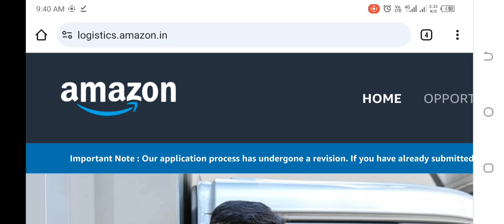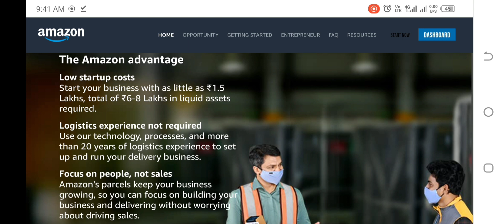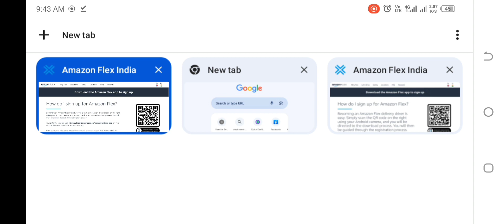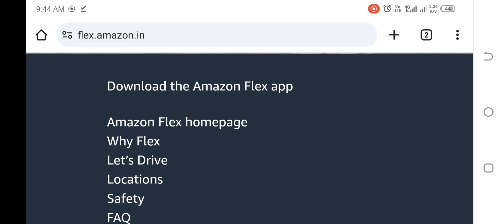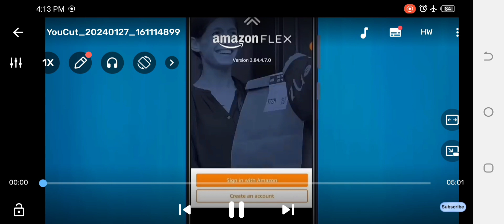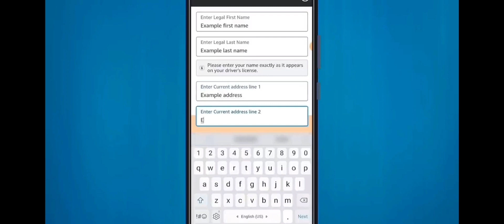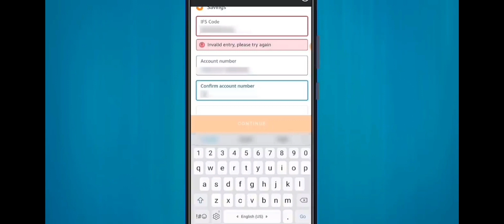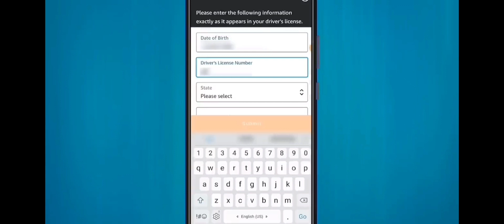घर बैठे Amazon Delivery Franchise लेने के लिए अप्लाई करें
Delivery Franchise Business 2024 |  Amazon Courier Franchise,
amazon delivery franchise kaise le
This video is about Looking to start your own business in 2023? Discover the lucrative opportunity of owning an Amazon Delivery Franchise! In this video, we delve into the ins and outs of the Amazon Courier business, providing you with valuable insights on how to acquire an Amazon delivery franchise. Learn about the benefits of partnering with one of the world's largest e-commerce giants, including access to a vast customer base and comprehensive support systems. Our SEO-optimized video ensures you'll find all the necessary information on how to start an Amazon delivery franchise in 2023, including the step-by-step process and key considerations for success. Don't miss out on this incredible opportunity to build a thriving business with Amazon!

start business without investment

start business with investment

amazon delivery franchise,
amazon courier franchise,
amazon franchise business,
amazon delivery service partner,
amazon delivery franchise business,
amazon franchise,
amazon logistics franchise,
amazon delivery business,
amazon logistic franchise,
amazon franchise kaise le,
amazon logistics franchise india,
amazon courier franchise kaise le,
franchise business,
delivery franchise business,
amazon logistics business